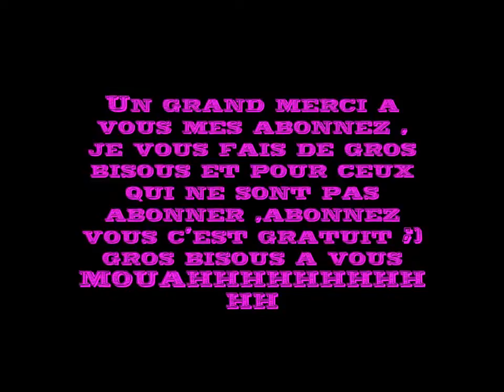Tenue du jour d'été